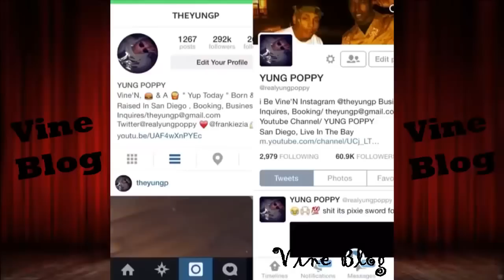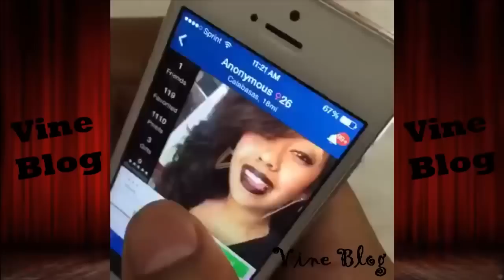Yung Poppy VINES ✔ (ALL VINES) ✔ [HD]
Yung Poppy: Funniest Vine Compilation - Vines August 2014 - Best Vines (BuzzVines Viner Spotlight) If you want to be featured in the next Buzzvines compilati.

A Vine compilation of the best vines of the Vine Star Yung Poppy. Ultimate Yung Poppy Vines Compilation | Best of Yung Poppy Vines Compilation Best Vines Bes.